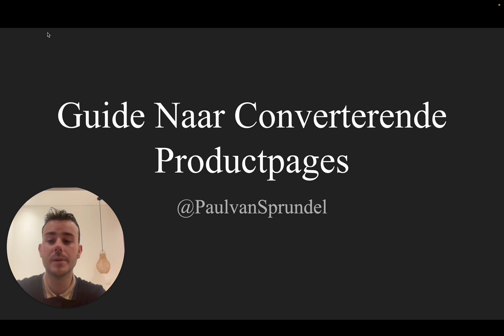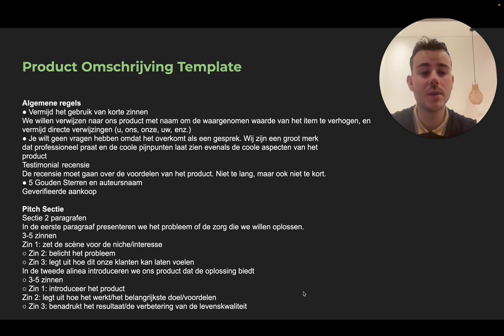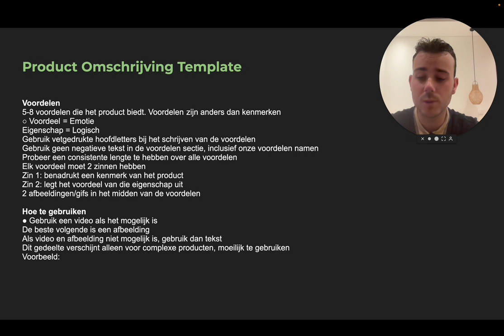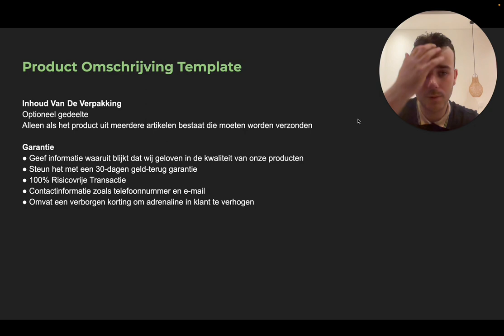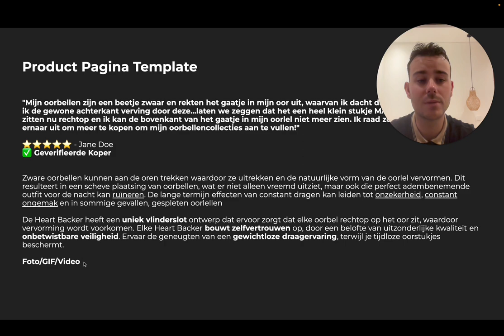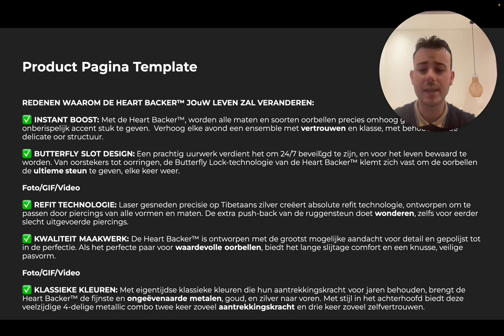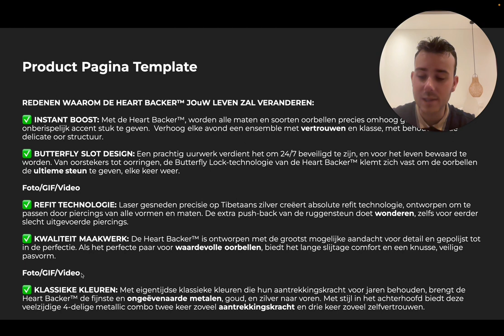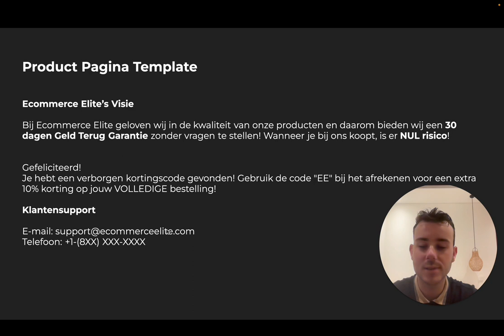Schrijven Van Productomschrijvingen Die Verkopen (Bewezen Product Page Omschrijving Template)